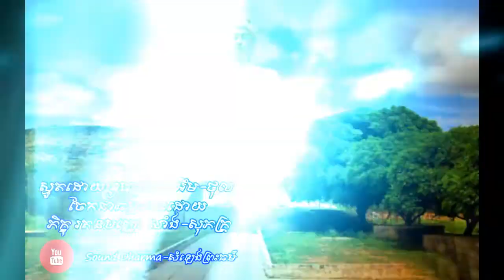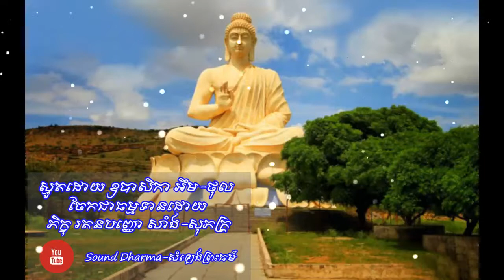Smot-IM-THOL-KHMEr SMOT ALL-Khmer Buddhism MEdia-Sound Dhamma-ស្មូតដោយ៖ឧបាសិកា អឹម ថុល